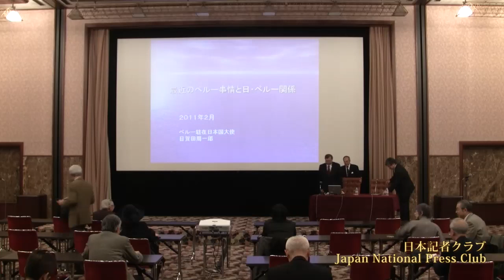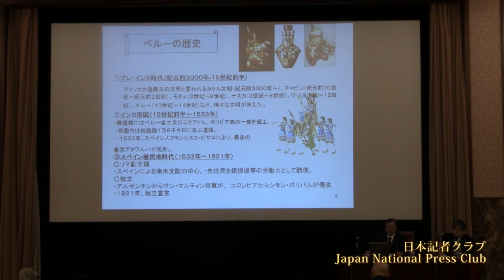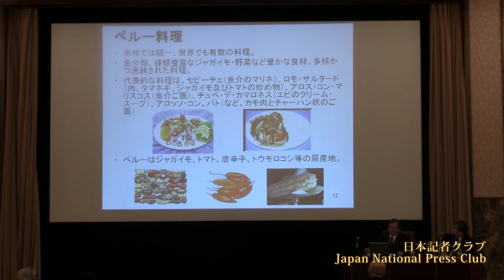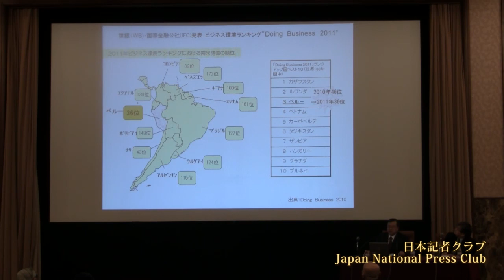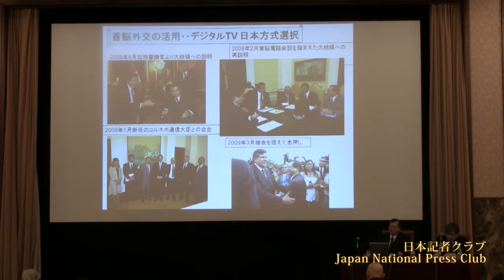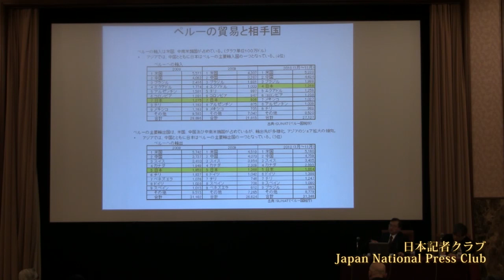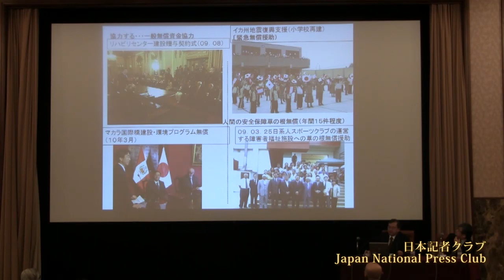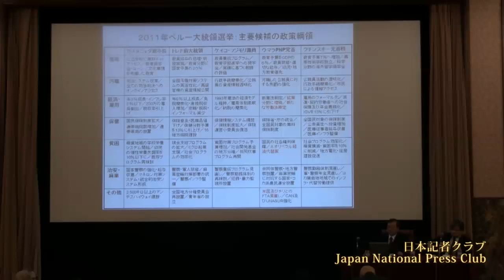目賀田 周一郎 ペルー大使 2011.2.18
Shuichiro MEGATA, Ambassador to Peru

目賀田周一郎・駐ペルー大使が、シリーズ研究会「大使に聞く」で最近のペルー情勢と日本との関係について話した。

≪「ペルーはテロやインフレ、大使公邸占拠事件のころと比べると様変わりした。鉱物資源に恵まれ、安定して発展している。成功のモデルとなってほしい」≫
目賀田大使は、2008年２月に着任したころを振り返り「日本ペルー関係の再構築が課題だった」と述べた。2000年から日本に滞在していたフジモリ元大統領の身柄引き渡し問題が紛糾し両国関係は悪化、2006年にフジモリ氏がチリに出国しようやく関係正常化が進んだ。ガルシア大統領との首脳外交で両国のEPA交渉が終了し、日本方式のデジタルテレビをペルーが採用するなど、関係が強化されたことを説明した。
2011年４月には大統領選が行われ、トレド前大統領、フジモリ氏の娘ケイコ・フジモリ氏、カスタニェダ前リマ市長ら有力候補は５人いる。大使は世論調査の数字を紹介し、「第一回投票で過半数をとる候補はいないとみられ決選投票になるだろう」と述べた。禁固25年の刑が確定しているフジモリ元大統領の影響力について「ケイコ・フジモリ氏が20％の支持率を集めていることは父親への評価に基づいている、といえる。しかし、汚職が大統領選の争点になるとフジモリ氏のネガティブイメージにつながる。国民の元大統領への見方は、功罪なかばというところではないか」と答えた。

日本外務省ホームページのペルーのページ

司会　日本記者クラブ事務局長　中井良則